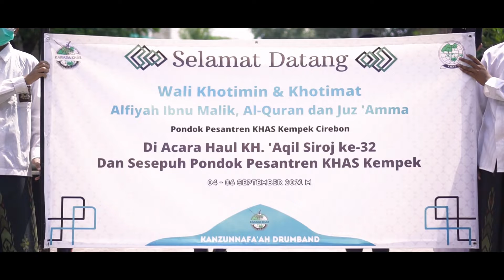Haflah Khotmil Alfiyah Ibnu Malik | KHAS KEMPEK CIREBON 2021 - Full Movie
Official Youtube of Pondok Pesantren Khas Kempek Cirebon